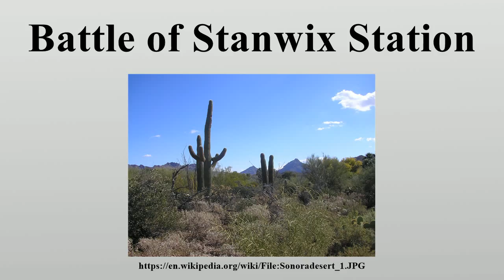Battle of Stanwix Station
Stanwix Station, in western Arizona, was a stop on the Butterfield Overland Mail Stagecoach line built in the later 1850s near the Gila River about 80 miles (130 km) east of Yuma, Arizona.

Image-Copyright-Info
Author-Info:   Santryl

Image-Copyright-Info